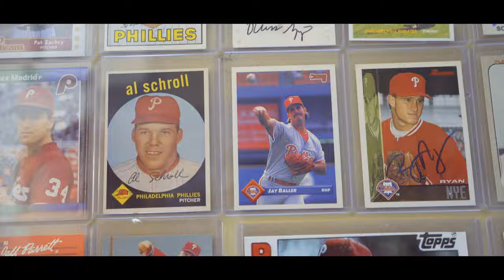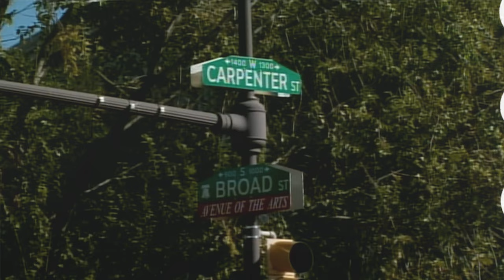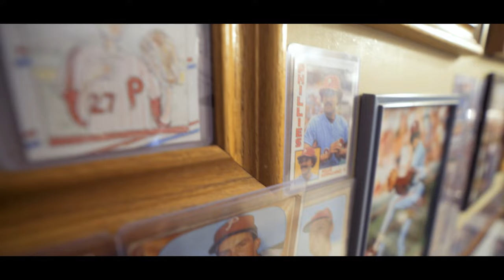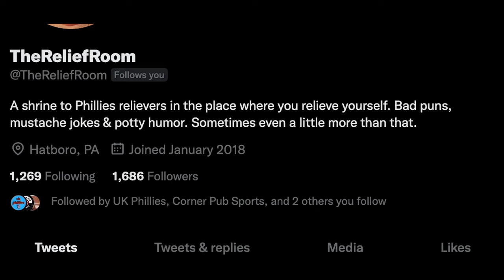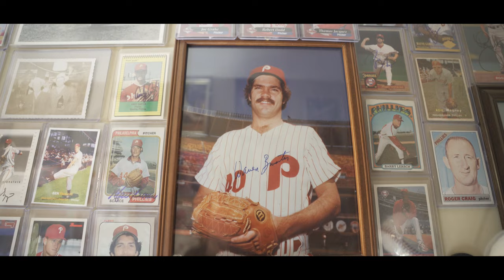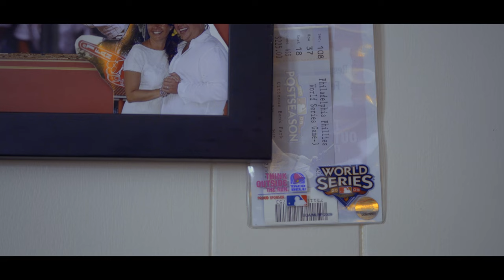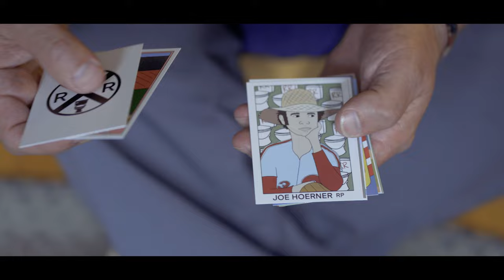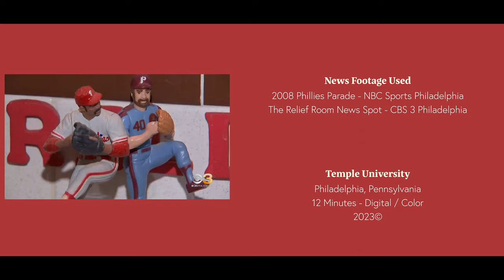The Relief Room: A Phillies Fan Documentary 4K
Die-hard Phillies fan, Matt Edwards, invites you into his epic shrine that honors retired Phillies relief pitchers in a very unique way.

Nominated for Best Short Documentary at the 2023 Cranford Film Festival.